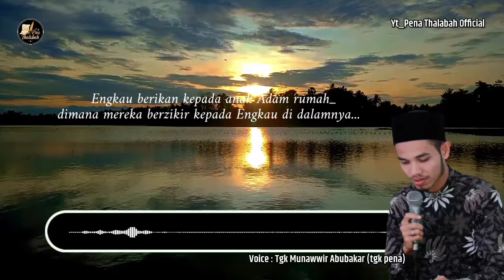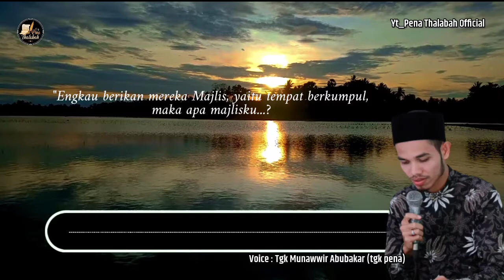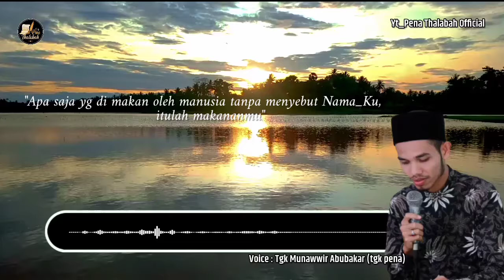SEPULUH PERTANYAAN IBLIS KEPADA ALLAH | Tgk Munawwir Abubakar (tgk.pena)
اَلسَّلَامُ عَلَيْكُمْ وَرَحْمَةُ اللّٰـهِ وَبَرَكاتُهُ‎.

SAHABAT "PENA THALABAH OFFICIAL"

Terimakasih kami ucapkan untuk saudara & sahabat semua yang sudah sudi kiranya singgah, Semoga apa yang kami sajikan bermanfaat & mendapat Ridha-Nya ALLAH.
Renungan Singkat_
Oleh :
Tgk Munawwir Abubakar
Judul :
Sepuluh Pertanyaan iblis kepada Allah